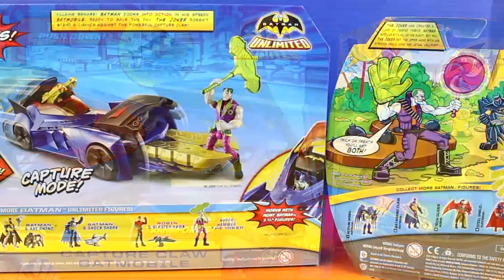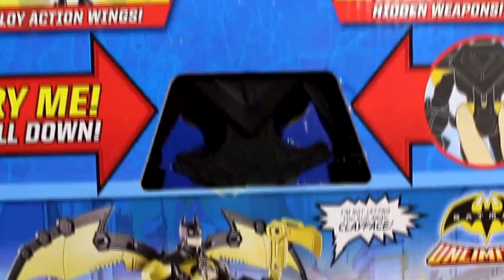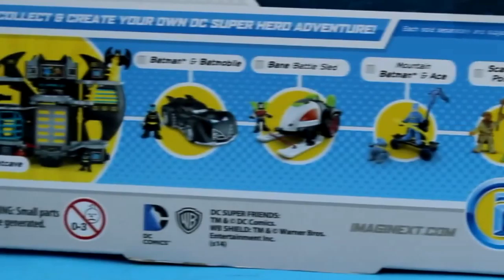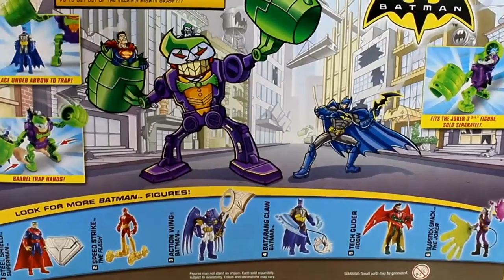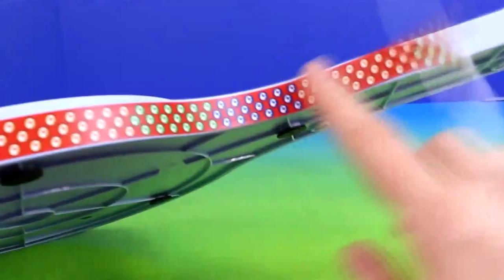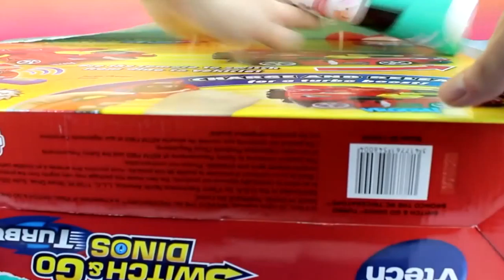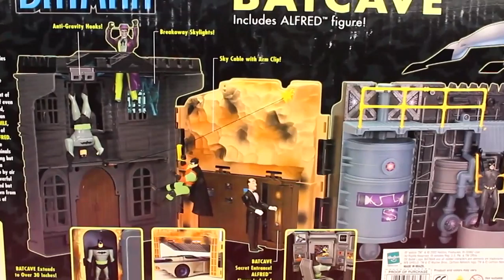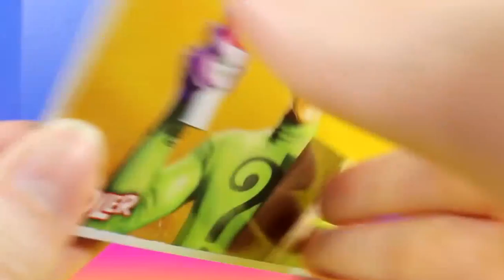Disney Pixar Cars 2 - Disney Frozen - Disney Pixar - surprise toys - Toy Story - Pixar Cars part 3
This is video: "Disney Pixar Cars 2 - Disney Frozen - Disney Pixar - surprise toys - Toy Story - Pixar Cars  part 3"